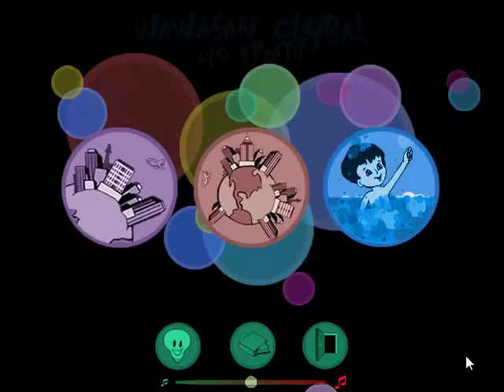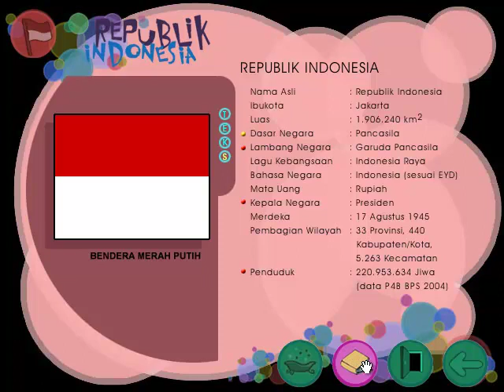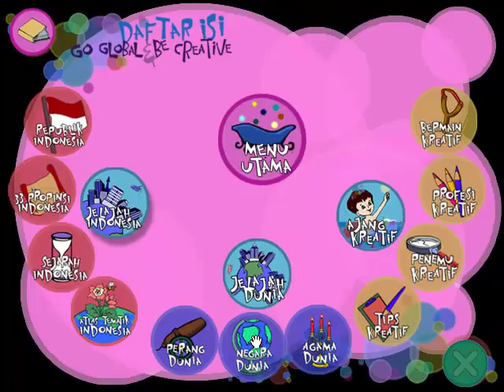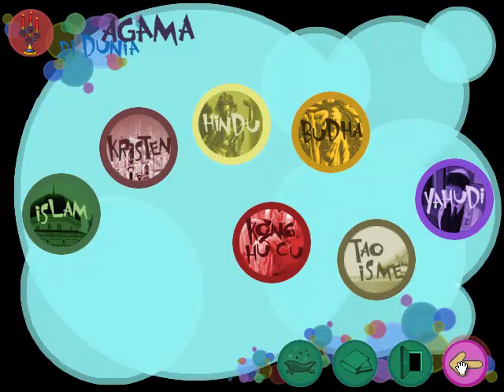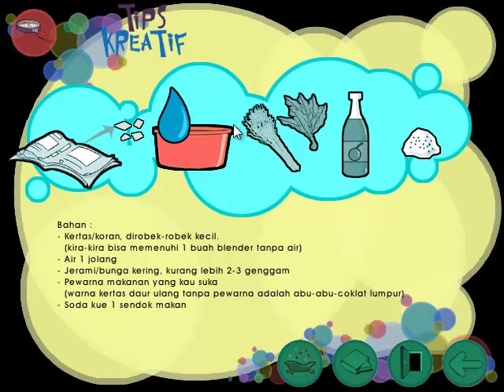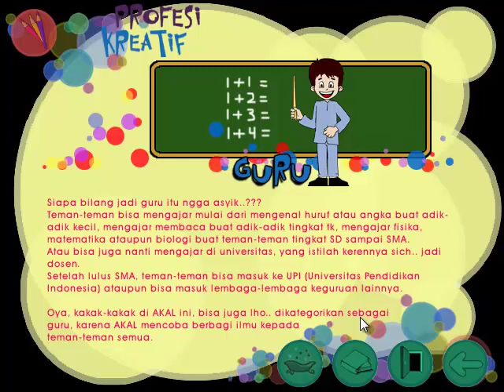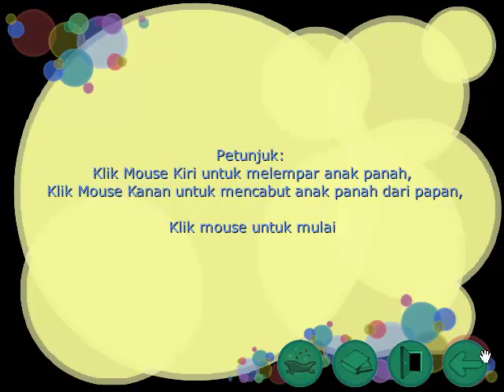Ensiklopedia Interaktif Indonesia dan Dunia dalam Anak Pintar - Wawasan Global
Anak Pintar -- wawasan Global dan Ayo Kreatif.
CD ini mengemas informasi-informasi mengenai Indonesia dan Dunia menyerupai ensiklopedia.
Materinya disusun sebagai ensiklopedia yang bercerita dan gambar bergerak. Informasi teks ditemani dengan cerita dan informasi tambahan yang lucu dan menggelitik. Untuk mendapatkan informasi tambahan tadi, jangan matikan volumenya ya...
Materi terbagi menjadi 3 bagian,
1. Tentang Indonesia
2. Tentand Dunia
3. Dan Ayo berkreasi
INDONESIA
Informasi tentang Indonesia meliputi ibukota, jumlah penduduk, lambang negara berikut detil informasinya, dan informasi pelengkap lainnya. Kemudian dilanjutkan dengan informasi detil propinsi-propinsi dengan rincian ibukota, luas daerah, suku, rumah adat, lagu daerah, senjata, tarian, agama, komoditi utama, bahan tambang, industri, dan wisata. Masing-masing propinsi juga menampilkan letak kota-kota, gunung-gunung, sungai dan bandara di peta nya.
Indonesia terbentuk sudah tentu ada sejarahnya. Sejarah Indonesia ditelusuri dari mulai jaman Pra Sejarah, Kerajaan-kerajaan kuno, Masa penjajahan Portugis, Belanda, Inggris, Jepang, Masa Kemerdekaan, Orde Lama, Orde Baru dan Reformasi. Semua dijelaskan lengkap secara narasi, teks dan gambar.
Lebih menarik lagi adalah penyajian atlas tematik. Untuk setiap hasil bumi, hasil tambang, hasil laut, stasiun bumi... kita bisa melihat letaknya di pulau-pulau di seluruh Indonesia.
DUNIA
Materi tentang dunia, terdiri dari sejarah Perang Dunia 1, Perang Dunia 2, sampai terbentuknya PBB.
Masing-masing negara di dunia disajikan detil seperti ibukotanya, luas, jumlah penduduk, bahasa, agama, tingkat melek huruf, GDP/Kapita, Mata Uang, Tipe Negara, Kepala Negara, Kepala Pemerintahan.
Kemudian informasi tentang agama-agama yang ada di dunia, yaitu Islam, Kristen, Hindu, Budha, Konghucu, Taoisme, Yahudi. Masing-masing agama akan diterangkan mengenai jumlah penganutnya, Tuhannya, Dasar agamanya, Agamawan, Penyeru, Nabi-nabi, rumah ibadat, makanan yang dilarang, dan hari raya nya. Lengkap kan?
Terakhir adalah berkreasi. Disini kita diajarkan cara menjernihkan air, mendaur ulang kertas, membuat yogurt, dan membuat jam air. Materi tokoh-tokoh dunia seperti Benjamin Franklin, Archimedes, Alexander Flemming dan Volta. Penjelasan mengenai profesi-profesi yang bisa kita pilih untuk dijadikan cita-cita jika sudah besar nanti, seperti Arsitek, Ahli Mesin, Dokter, Presiden atau foto model. Jadi, kita tidak bingung lagi mikirin nanti mau jadi apa kalau sudah besar. Cape... ada banyak gamesnya kok, seperti ludo, ular tangga, membuat sketsa penjahat, tebak kata (jangan banyak salah ya.. nanti kena bom), cerita aneh tapi nyata, dan banyak lagi.
Dengan memanfaatkan referensi yang terpercaya dan dari berbagai macam sumber, isi materi CD ini dapat dibilang lengkap dan kaya.